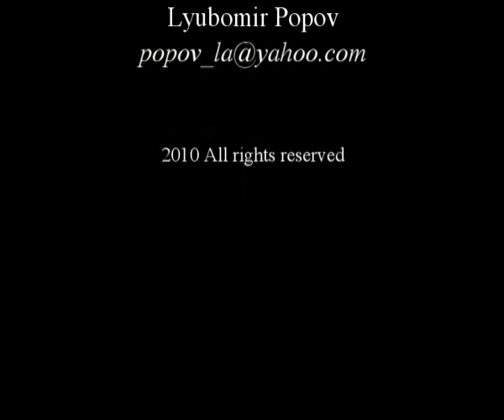Kyustendil - Bulgaria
Welcome to Kyustendil - ancient town with unique mixture of historical, spa, cultural and mountain tourism! (sponsored